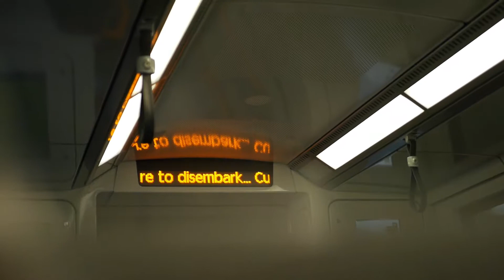Brisbane City || Southbank Cinematic Video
We respond to every comment so be sure to post one below!

A cinematic video of my time in the Brisbane Southbank. I wandered around before uni, taking videos for the sole interest working on my steady hand and editing.